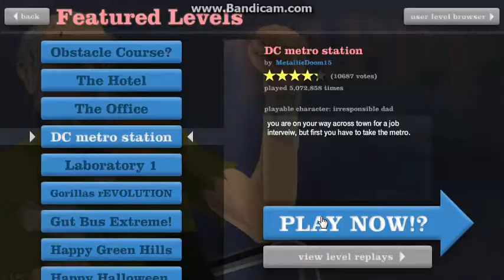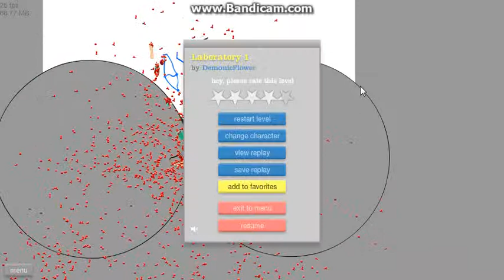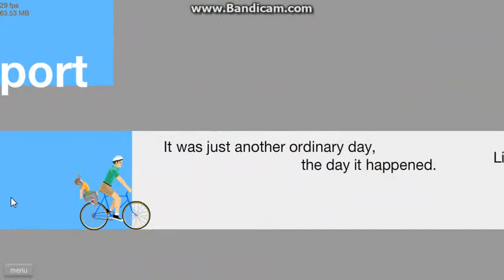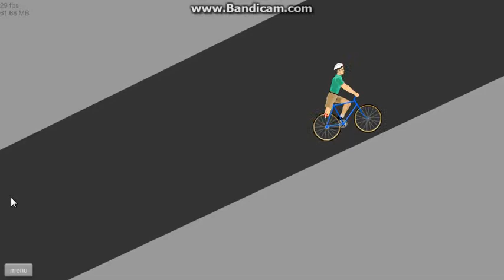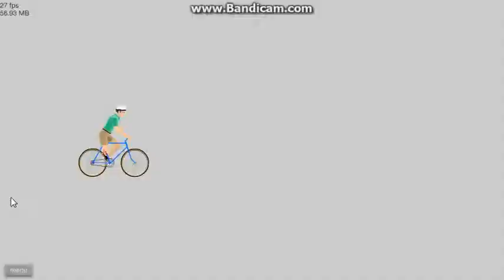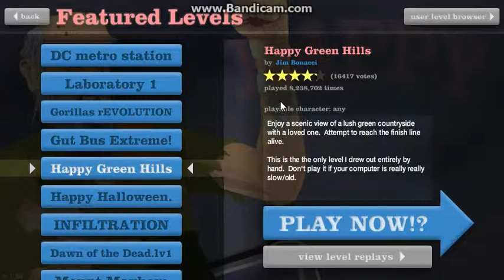Happy Wheels Ep.6 Boy You Missed The Bus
i played four levels for you enjoy